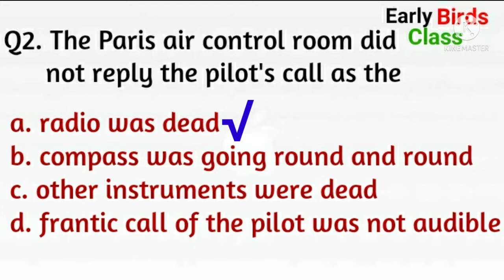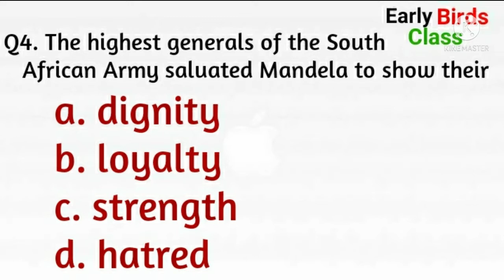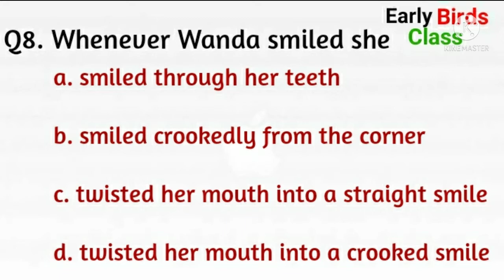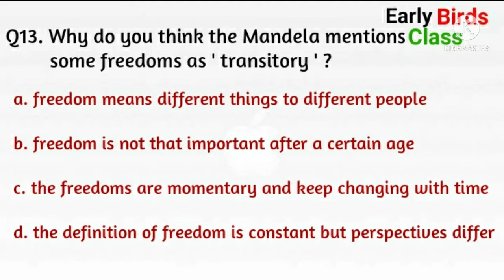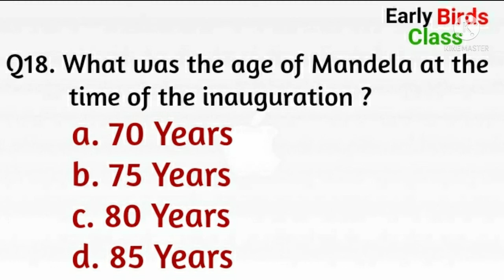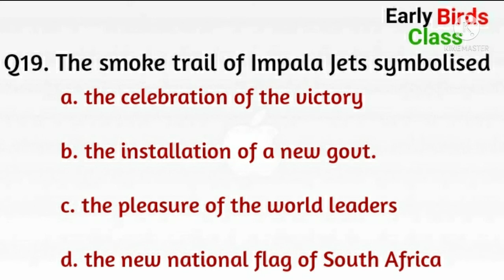MCQs of First Flight |Class 10|Term1|2021-22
MCQs Test of " A Triumph of Surgery "
Click and attempt this Test also